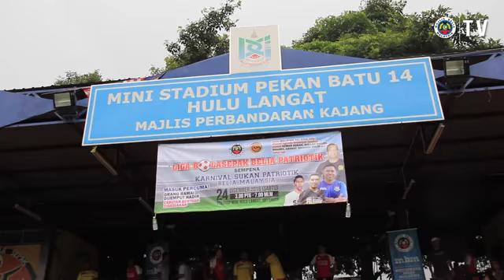Liga Bola Sepak Belia Patriotik 2016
Liga Bola Sepak Belia Patriotik sempena Karnival Sukan Belia Patriotik

24 Disember 2016
Stadium Mini Hulu Langat
3.00ptg - 7.00ptg